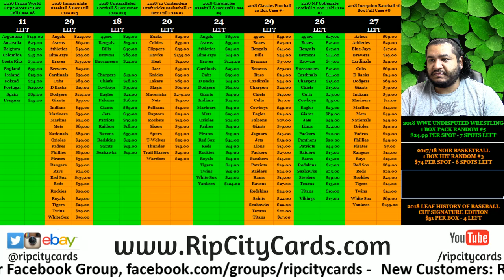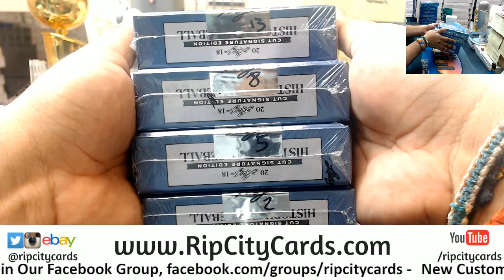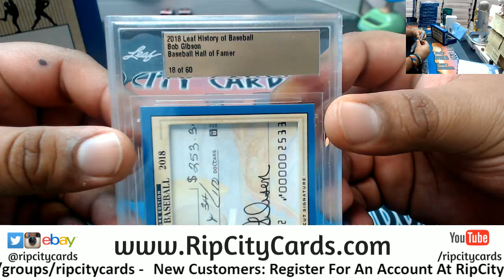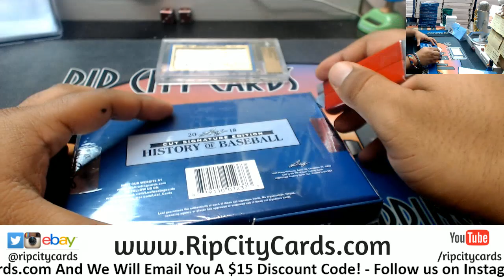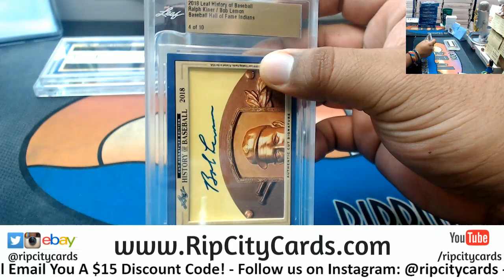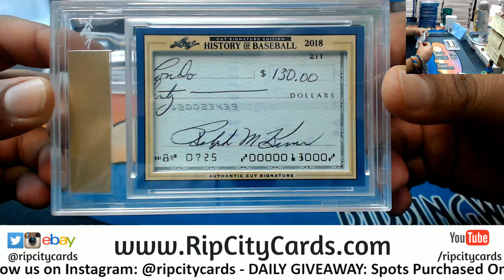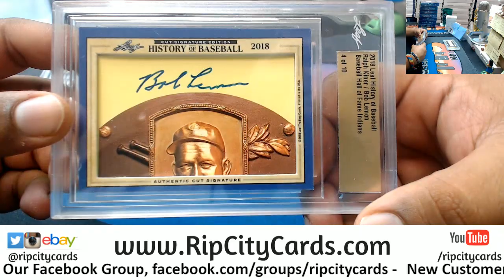2018 Leaf History of Baseball Cut Signature 4 Box Personal RM #2 RCC